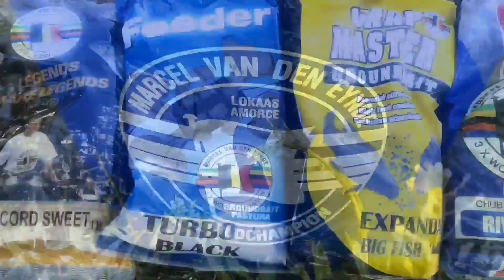Feeder na Labi - BLACK TURBO a BIG FISH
Krátké videjko Mildy Ledvinky z řeky Labe.